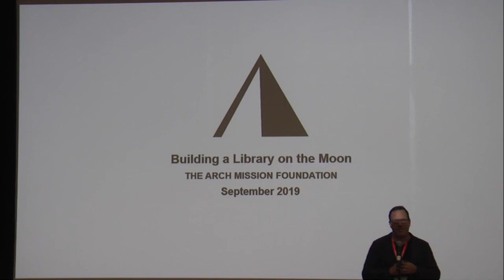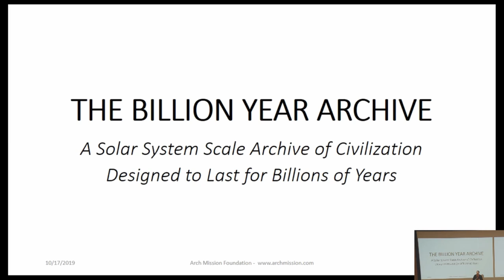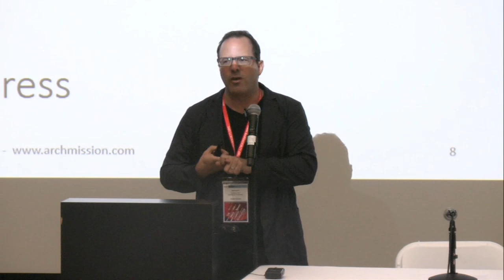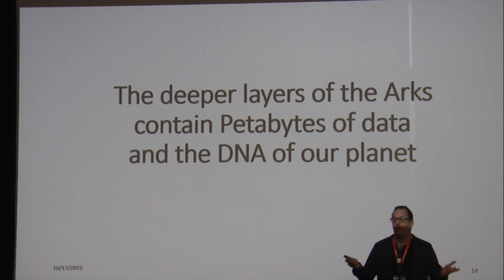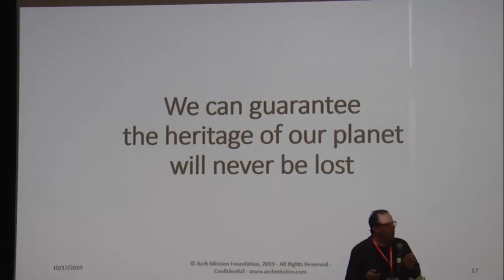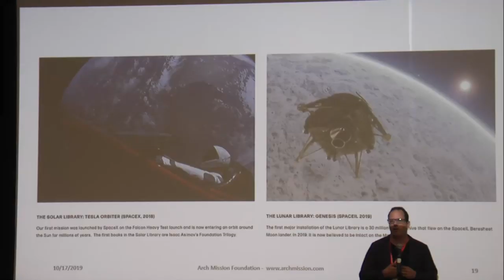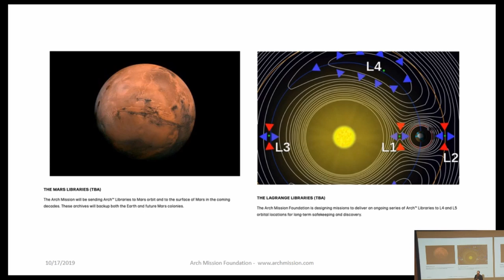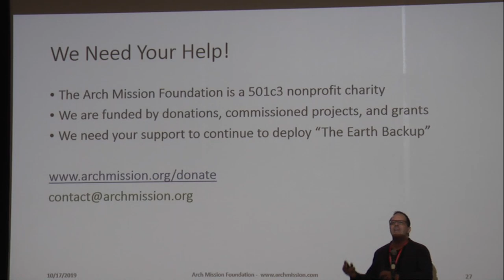Nova Spivak - Building an Earth Archive - 22nd Annual International Mars Society Convention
"The Arch Mission Foundation: Preserving the Knowledge and Species of Earth for the Future Generations"

Nova Spivack – Founder of The Arch Mission Foundation